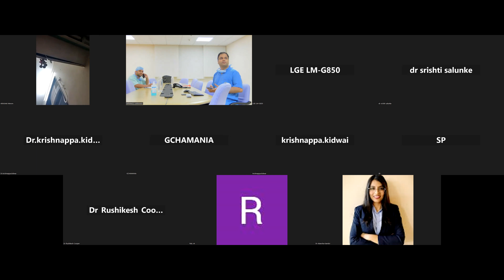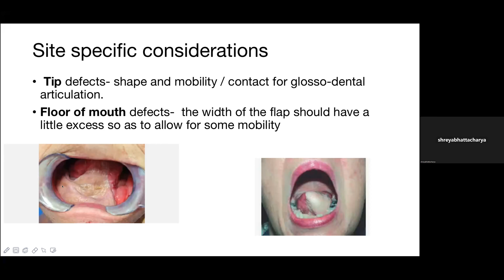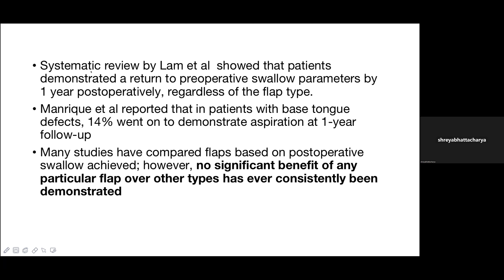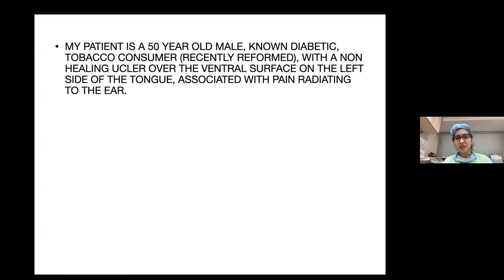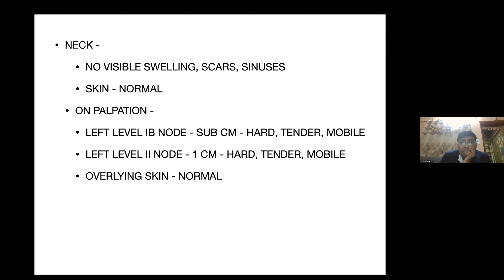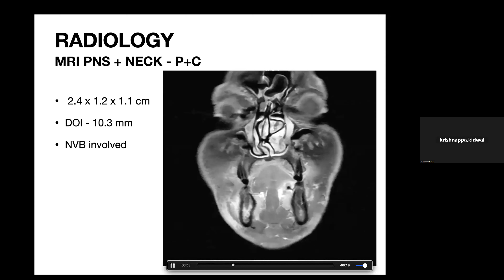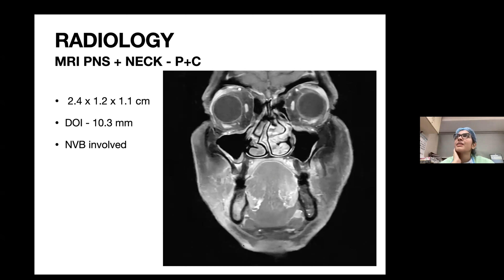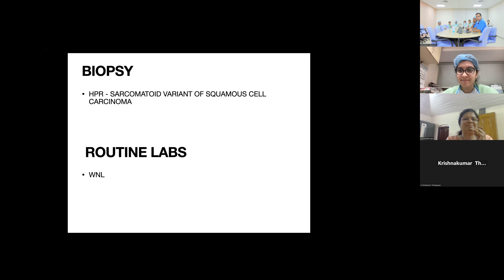Ca Oral cavity- DR Labdhy Nirmal07 12 2023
INvited talk- Recon of tongue defects by Dr Shreya Bhattacharya
Examiners
DR KK Thankappan
DR Krishnappa Ramachandrappa
DR Elizabeth mathew Iype